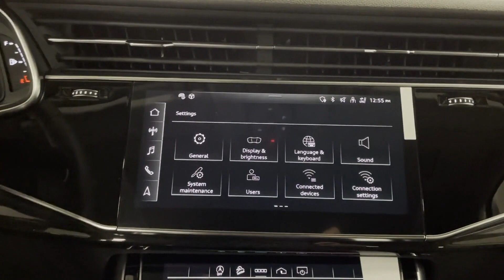New 2022 Audi Q7 Premium Eastchester, Westchester, Yonkers, Scarsdale, White Plains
2022 Audi Q7 Premium WA1AJBF79ND012109 Video

With our large new inventory, we have the perfect new car, truck or SUV to fit your needs.

Are you in the market for a brand new Audi? Take a look at our new vehicle specials below to find a great model to take home at a special price

This 2022 Audi Q7 Premium WA1AJBF79ND012109 is full of phenomenal features such as:

Thank you for considering Audi New Rochelle as your premier New York Audi dealer. We look forward to helping you with all your new car needs!